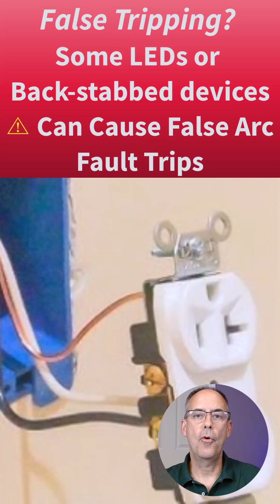Failing GFCI or AFCI Inspections? Here’s Why (and Fixes)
Are you failing GFCI or AFCI inspections over one simple mistake?

This short breaks down why most people get red-tagged — and how to fix it. Learn what counts as "readily accessible," the difference between a receptacle and an outlet, and why backstabbed connections or cheap LEDs can cause false trips.

I created a field-ready guide with real-world examples and clear NEC code breakdowns, including what inspectors actually look for.

- Search: “Pass the Inspection: A Field Guide to GFCI & AFCI Code Requirements”